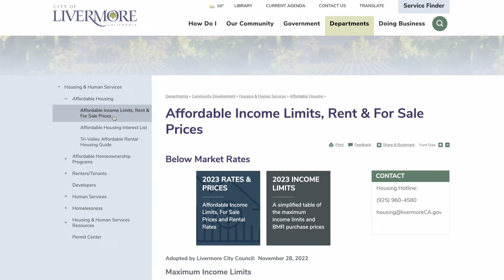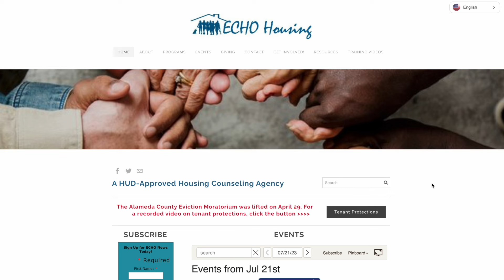Affordable Housing: Navigating the City Website for Affordable Housing Rental Information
The mission of the Housing and Human Services Division in the City of Livermore is to produce, preserve and support affordable housing for low-income, homeless, senior and disabled Livermore community members. This is the first video in a three-part series that explains how to navigate the city's website to find affordable housing rental information and resources.